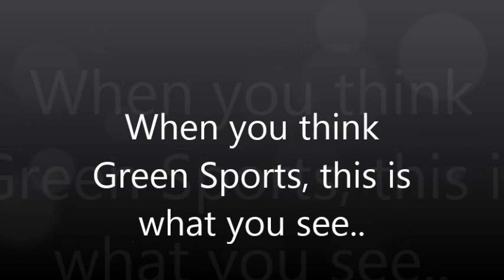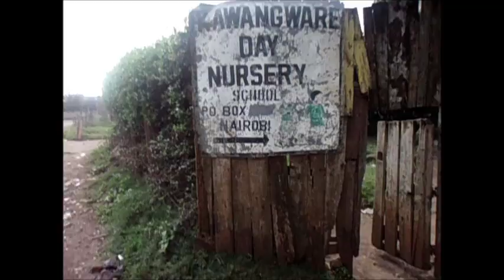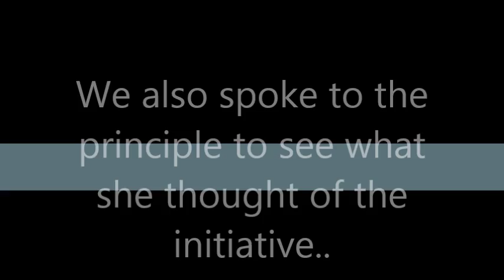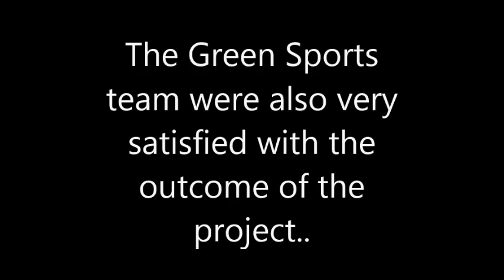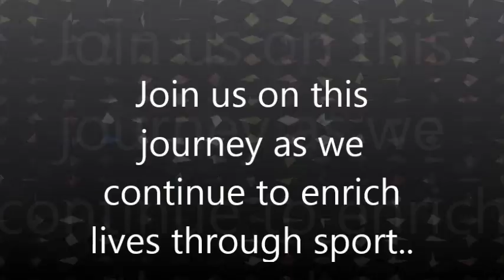GREEN SPORTS Kawangware Community Service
The Green Sports team was in Kawangware recently to carry out some community service. We thank everyone who has been part of this so far,players,spectators,organizers and all other stakeholders. Lets continue building an army of sport lovers who want to have fun and make a difference at the same time!

PLAY GREEN!!